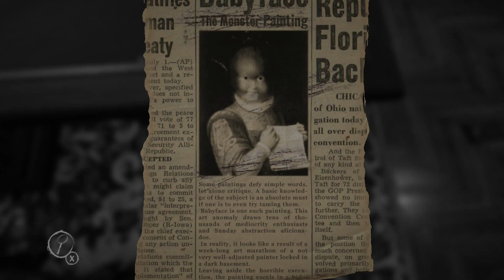Layers of Fear- 5th Layer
Did you enjoy this video? We put out any content video game related and enjoy almost any video game. If there are any video games you enjoy or any type of video you would like to see more, just ask 😊 We put out mostly playthroughs and occasionally multiplayer games (especially Overwatch), but we are willing to do anything for our viewers. You guys come first! Thank you for stopping by and if you feel brave you can click this link 😉

Last Place Gamers will send out updates for new upcoming games we are planning to play!